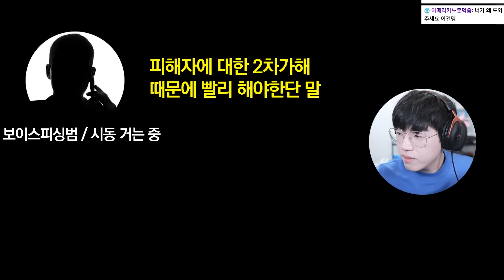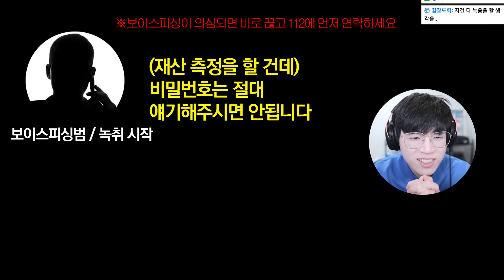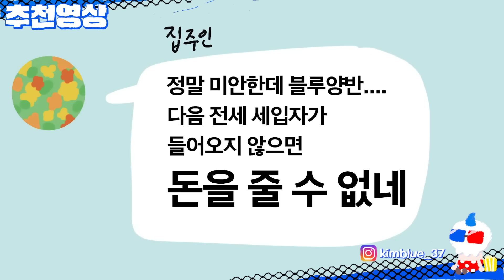보이스피싱에게 삼촌이 검사라고 했더니 교도소보내준다고함ㅋㅋㅋ (말 더듬는거 개웃김😂 )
0:00 (실제상황)보이스피싱 당할뻔 한 썰
0:58 나도 몰랐던 연상녀
2:12 슬슬 가스라이팅 시작
3:18 신나서 질문던지는 보이스피싱범
4:40 태풍으로 위화감 조성
6:07 말이 안통해
6:34 철두철미
7:45 왜 밖으로 나가라 하지
9:11 여러분도 보이스피싱 조심하세요